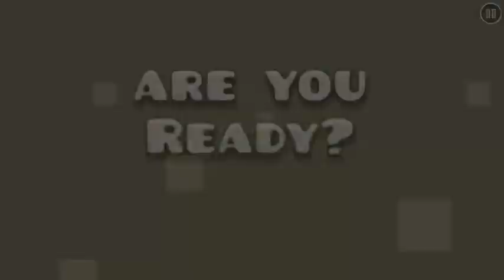Nicely Built IZhar. | GD | Lets Run. By: IZhar